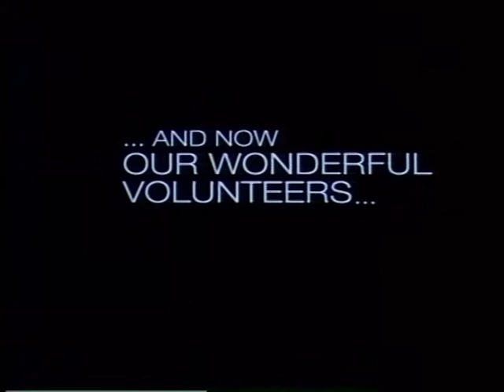Заврши 34 издание на фестивалот „Браќа Манаки"